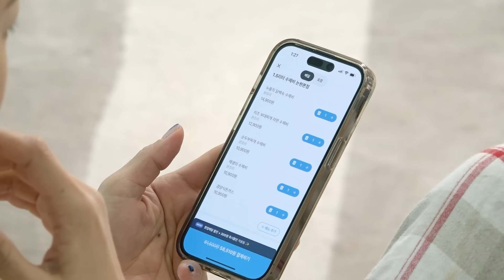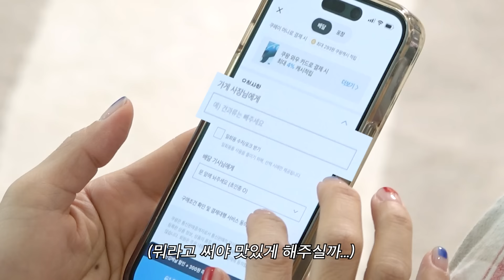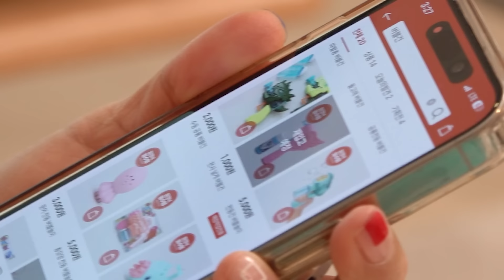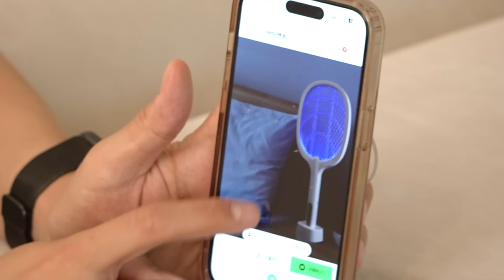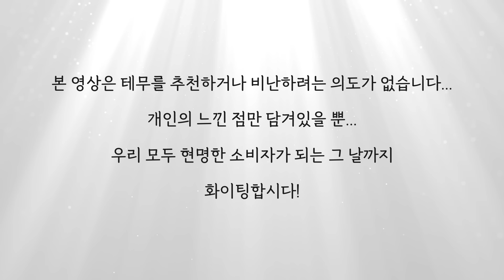테무 VIP 백지영이 직접 느낀 해외직구의 실체 (실제상황, 테무)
깜지 여러부운~!!!

오늘은 애증의 테무 직구템
언박싱 & 리뷰 해봤습니다~

초저렴 살림템부터
여름 필수템 모기퇴치 아이템까지
싹~~ 사봤어요!

하지만 결론은...
당분간 쇼핑 금지!!!

다음엔 더 유익한 아이템을 소개하는 자리로
돌아올게요 :)